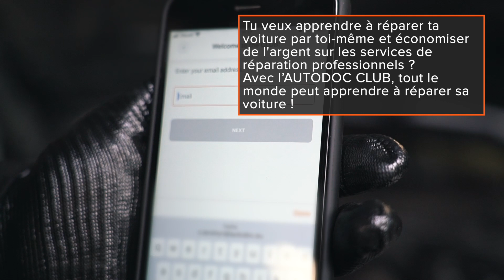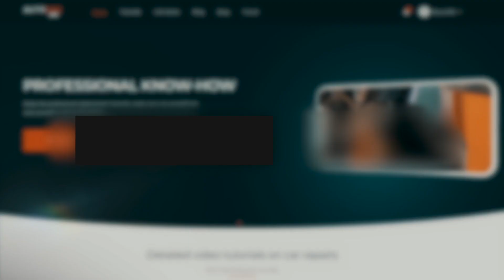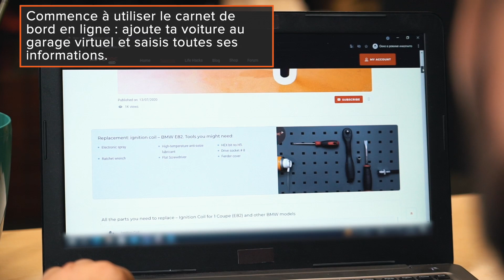Comment réparer ta voiture avec l AUTODOC CLUB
Tu trouves que c’est trop difficile de réparer une voiture soi-même ?

L’AUTODOC CLUB est ton assistant personnel pour les réparations automobiles et est toujours là pour t'aider 💬

Deviens membre du club et reçois gratuitement des statistiques sur les dépenses, des conseils d'entretien pour ta voiture, des rappels pour les remplacements de routine et des instructions pour les réparations à faire soi-même.

0:00 — Comment réparer ta voiture avec l’AUTODOC CLUB
0:25 — L’AUTODOC CLUB te propose
0:51 — L’AUTODOC CLUB est toujours là pour toi
1:23 — AUTODOC CLUB  des tutoriels vidéo de professionnels
1:50 — AUTODOC CLUB  toutes les informations automobiles essentielles sur ton smartphone